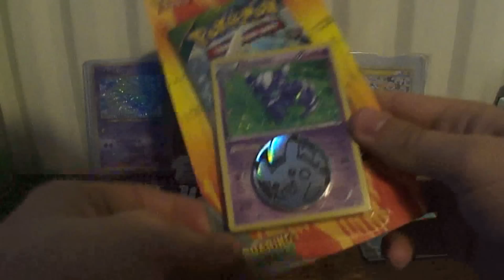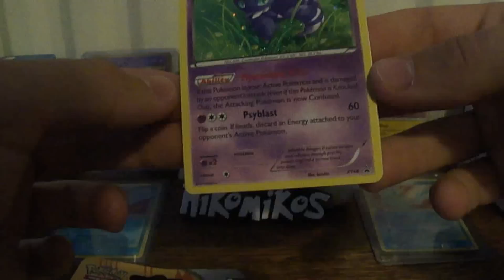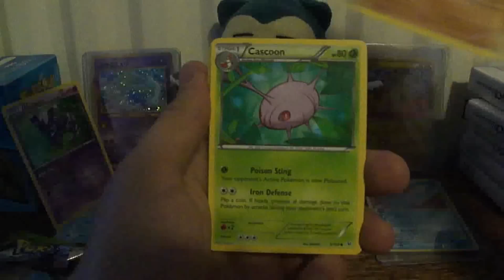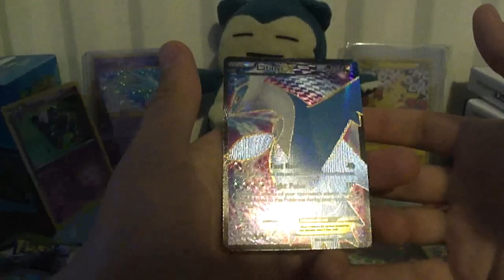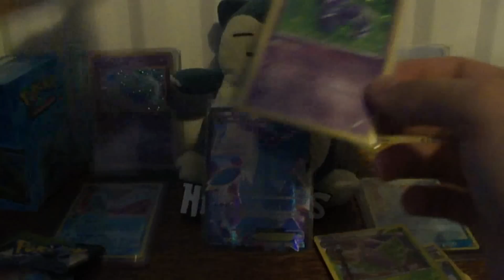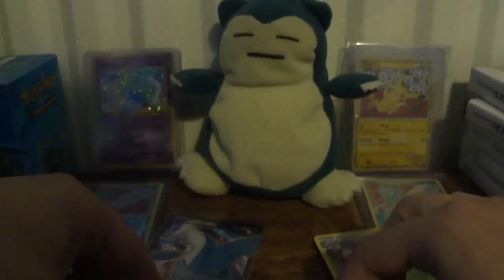1 Blister, 1 Booster, 1 EX :D Pokemon XY Promo Meowstic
Ale szczęście trafić Full Arta w losowym boosterku :D
Masz kartę Shaymin EX z tej serii? Chętnie się zamienię lub odkupię!